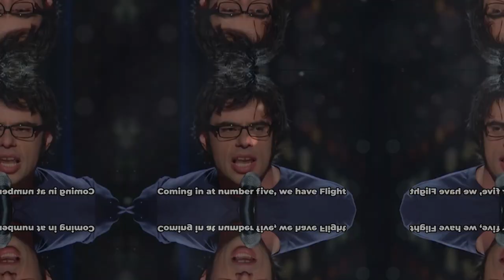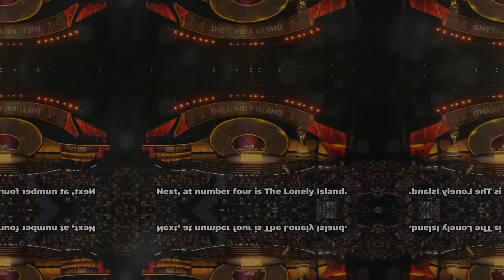Top 10 Parody Rock Artists: A Comical Journey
Here are ten parody rock artists who have achieved success with their humorous and satirical approach to music:

10. Lemon Demon: Led by musician Neil Cicierega, Lemon Demon is known for quirky and offbeat songs like "The Ultimate Showdown of Ultimate Destiny" and "Brodyquest."
9. The Arrogant Worms: This comedy folk trio from Canada creates humorous songs like "The Last Saskatchewan Pirate" and "The Happy Happy Birthday Song."
8. Nerf Herder: Known for their geeky and humorous lyrics, Nerf Herder is best known for their theme song for the TV show "Buffy the Vampire Slayer."
7. The Dead Milkmen: Combining punk rock with humor, The Dead Milkmen have a devoted following for songs like "Punk Rock Girl" and "Bitchin' Camaro."
6. Steel Panther: A parody glam metal band known for their over-the-top antics and comedic lyrics.
5. Flight of the Conchords: This New Zealand duo blends humor with music in songs like "Business Time" and "The Most Beautiful Girl in the Room."
4. The Lonely Island: Known for their comedic rap songs and digital shorts, The Lonely Island has produced hits like "I'm on a Boat" and "J* in My Pants."
3. Spinal Tap: This fictional band from the mockumentary film "This is Spinal Tap" has become a cult favorite in the world of parody rock.
2. Tenacious D: Comprised of Jack Black and Kyle Gass, Tenacious D combines rock with comedy in songs like "Tribute" and "Wonderboy."
1. "Weird Al" Yankovic: Known as the undisputed king of musical parody, "Weird Al" has had a long and successful career with hits like "Eat It" and "Amish Paradise."

These parody rock artists have garnered success and popularity for their unique blend of music and humor, earning them a devoted fan base and a lasting influence in the world of comedy music.